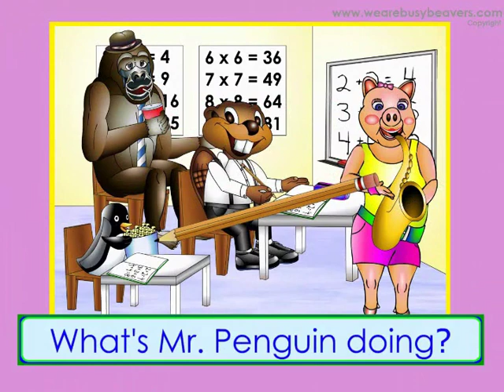Classroom Test (Clip) - English ESL Lesson Kids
This is the 6th in a series of 7 tests at the end of Level 1. This video reviews the names of the characters, things in the classroom and some more of the verbs taught in Level 1. The focus, as always, is to ask and answer in complete sentences.
You can watch this whole video by becoming a paying subscriber to our website.
Or Buy this video on a DVD from our online shop.